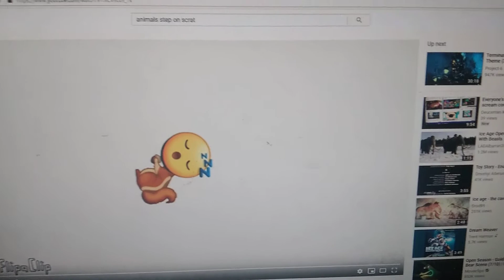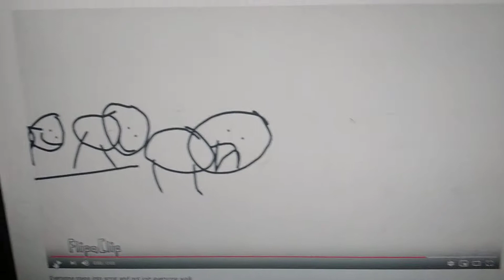Everyone steps into scrat and gets didn't get stuck on the foot and March his way